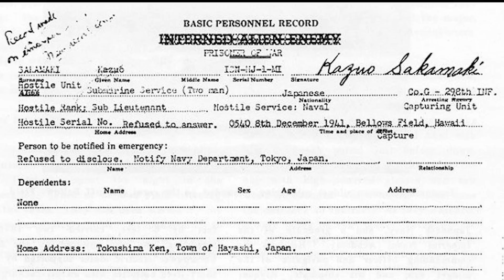The Secret Submarine Pilot Who Reached Pearl Harbor in WW2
When history reflects on Pearl Harbor, the attack is often remembered as a strictly aerial battle. But there was another, much smaller group of Japanese soldiers who were extensively trained for a little-known second phase of attacks to correspond with the air raids. This mission was comprised of ten men making up a secret and elite midget submarine force. Called the “Special Attack Naval Unit,” they would ultimately be unsuccessful, and yet even their failure wouldn’t go as planned.  Tasked with destroying his own submarine, one of those men would instead accidentally pass-out and become the first Japanese POW of World War II.

It was late into the night of December 6, 1941. America did not know it yet, but it would awake the next morning to find itself under siege. On the morning of December 7, the Pearl Harbor Naval Base on the Hawaiian island of Oahu would be bombarded with a series of surprise attacks from Japanese aircraft. It would be the final straw that drew the U.S. out of its isolationism and into the global scuffle of World War II.